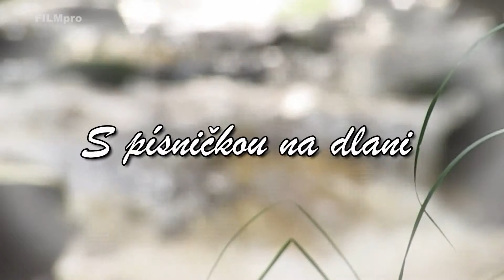Pěvecký a hudební soubor Lada. 2.díl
6. díl natáčený v roce 2016. Pořad televize FILMpro. Celé vysílání můžete sledovat i na